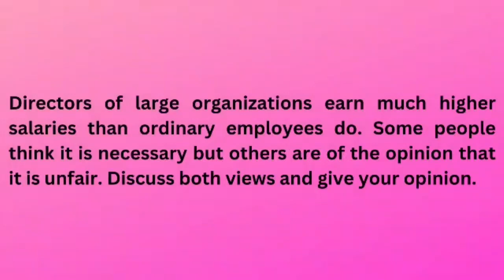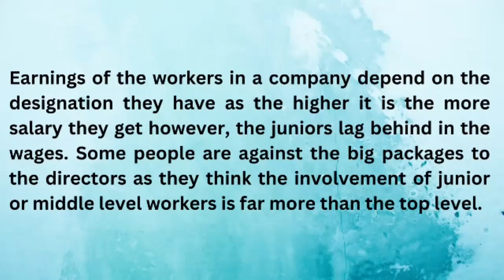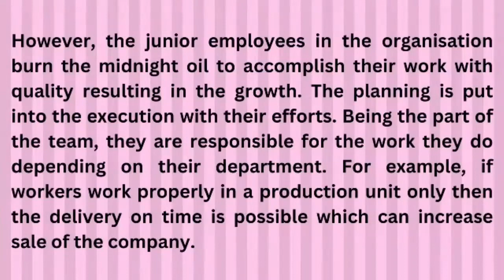IELTS II REAL II EXAM II WRITING II TASK II 15TH SEPTEMBER,22 II MORNING II SLOT II